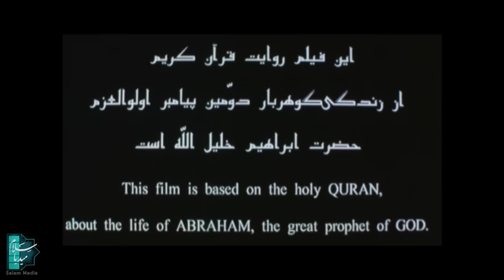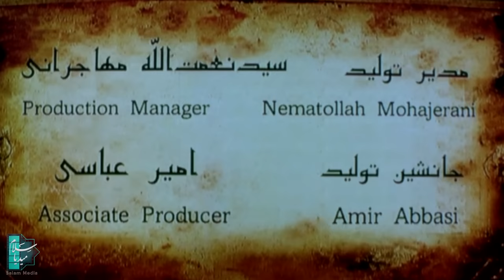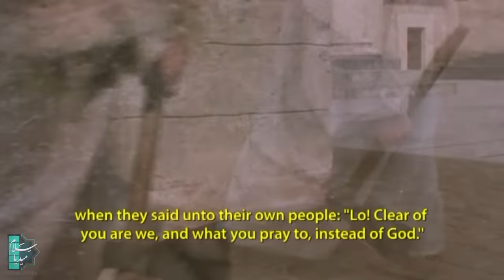Abraham: The Friend of God | English | Movie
Get to know about the great hardships Ibrahim Khalilullah (Abraham) had to face, while delivering the divine message of Islam.
M. Sadeghi stars as the title character in filmmaker Reza Varzi's epic retelling of the life and times of Abraham, known as the patriarch of Judaism, Christianity and Islam, the world's three most prominent monotheistic religions.
Led by God from Mesopotamia to the land of Canaan, Abraham entered into a covenant with the Lord that, once fulfilled, would see him father a great nation of kings.
Cast:
Roshanak Ajamian, Leila Bolukat, Behzad Farahani,  Mir Taher Mazloomi, Mohammad Sadeghi, Mohammad Safari, Hesam Navab Safavi, Fakhreddin Seddigh Sharif, Negin Sedghguya, Changiz Vossoughi...

Director: Mohammad Reza Varzi
Producer: Mohammad Reza Varzi
Author: Mohammad Reza Varzi

Release: 2008
Genre: Historical, Biography, Drama